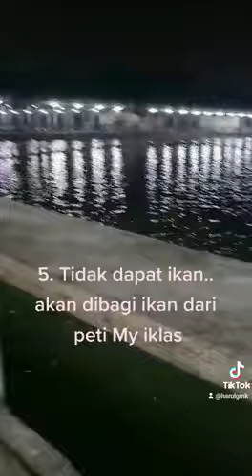6 info yg anda kena tahu jika mahu memancing di kolam Sealion 3a